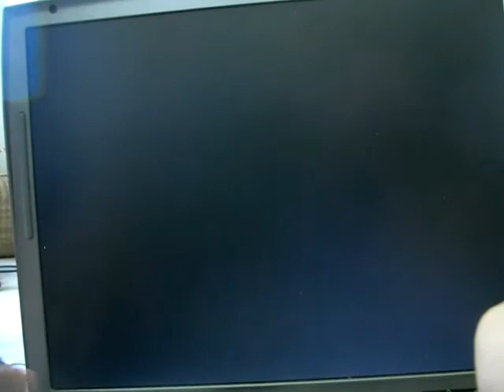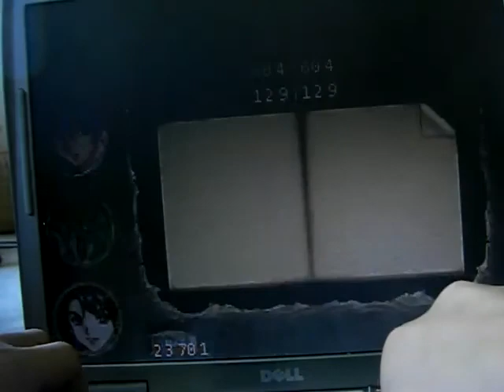ahrinman's prophecy part 59